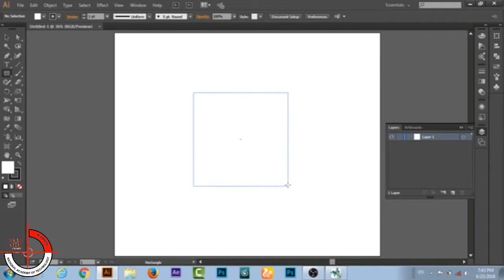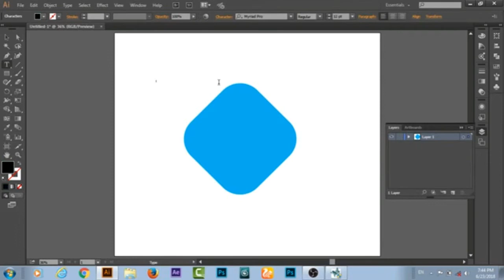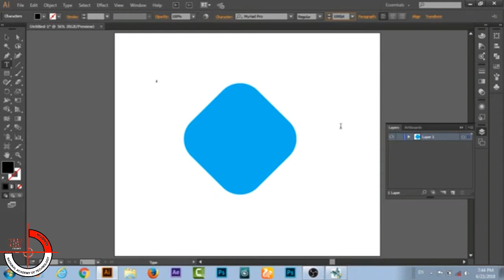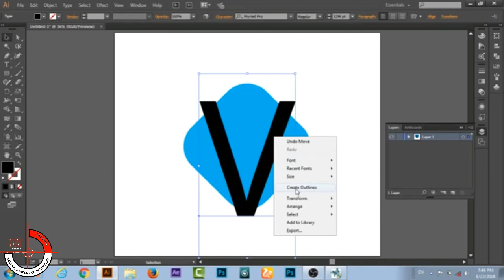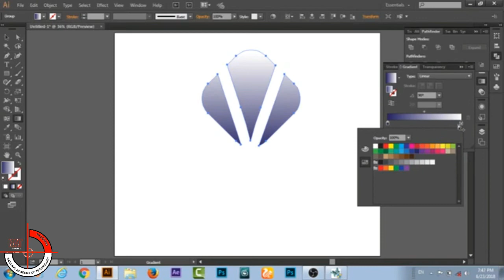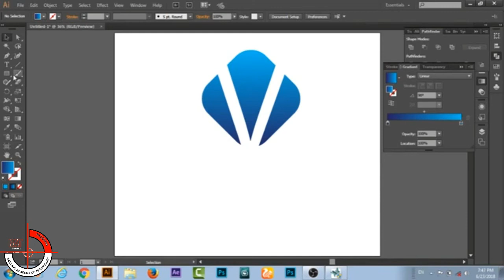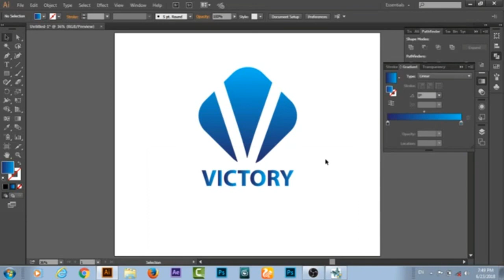Logo design in adobe illustrator cc 2020 | Make Professional logo design in adobe illustrator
In this video i’ll show you How to make professional logo for tour business by using adobe illustrator cc 2020. Actually this is a tutorial video of Adobe illustrator cc 2020.
Important links for you:
   1. How to download Adobe illustrator cc 20 free for window |compressed